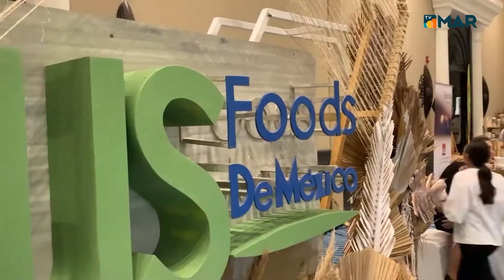Origen - Pasaporte Gastronómico | TV Mar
En este episodio Álvaro Morales nos lleva a conocer Origen. Toma tu Pasaporte Gastronómico y descubre junto con nosotros la gran variedad de platillos y bebidas que ofrecen.